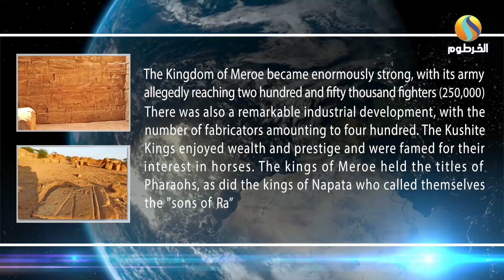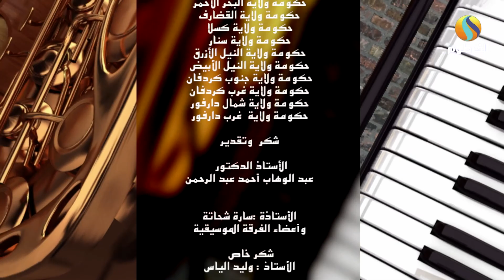برنامج ليالي السودان -- الحلقة رقم (23) LAYALI AL SUDAN PROGRAM -- EPISODE (23)